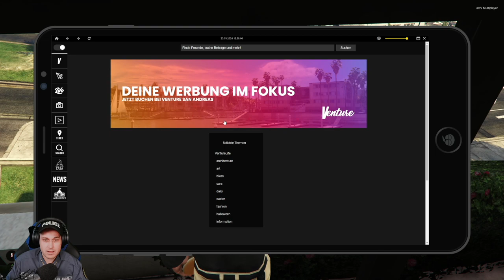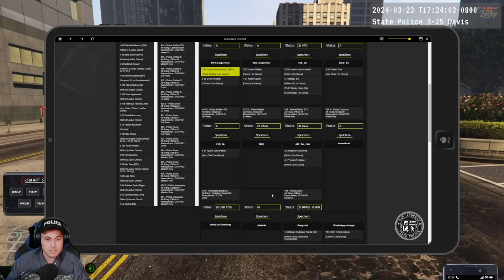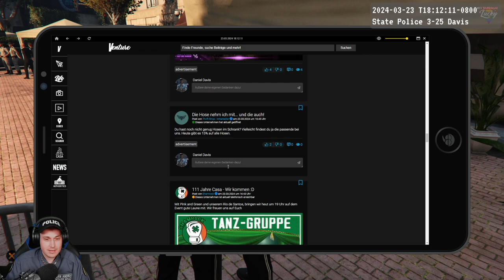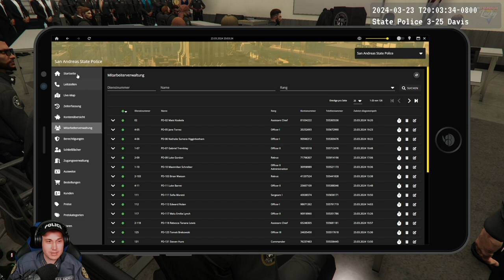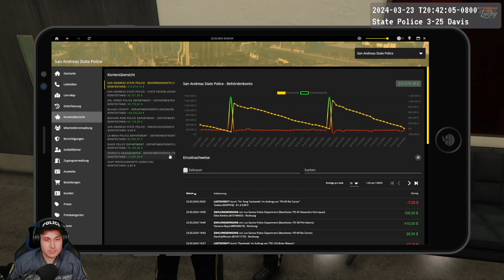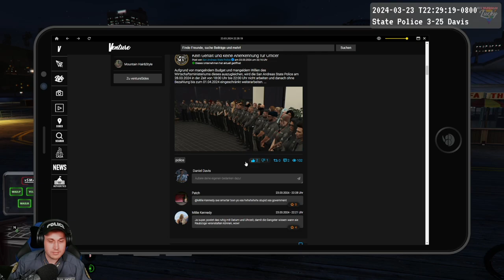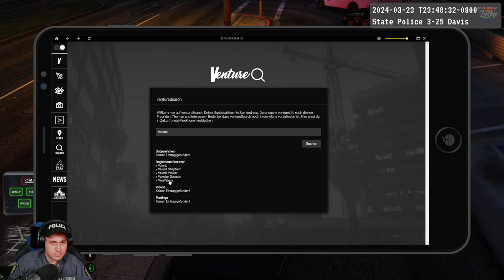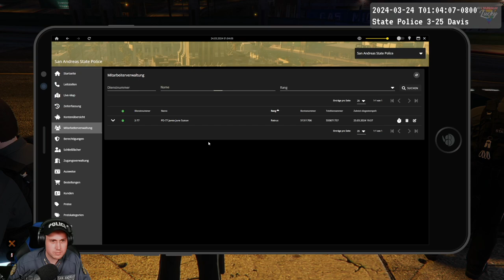Die State Police geht pleite - Teil 1/2 💛 Let's Play GTA RP Tag #508 [LuckyV.de]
GTA RP
Tag #508: Die State Police geht pleite - Teil 1/2
➤GTA RP Server:
LuckyV
Aufnahme aus dem Stream vom: 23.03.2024

Plattform:
PC